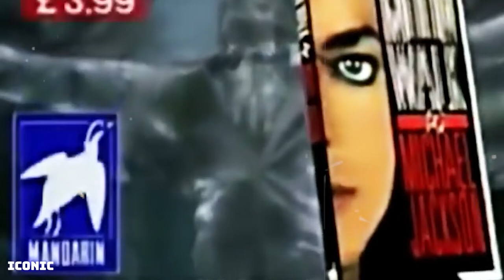Who Invented The Moonwalk? (Not Michael Jackson) | ICONIC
When I ask you about the moonwalk, you will immediately think of the singer Michael Jackson, a person who the dance is synonymous with, made popular world wide when he first did it on Motown 25 special. Most people think this iconic dance originated with the artist, but it didn't.